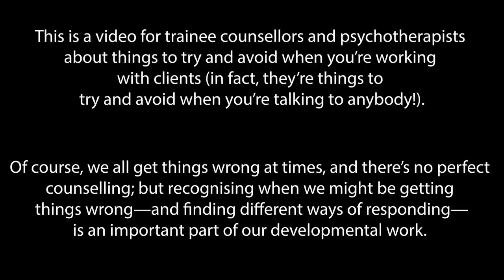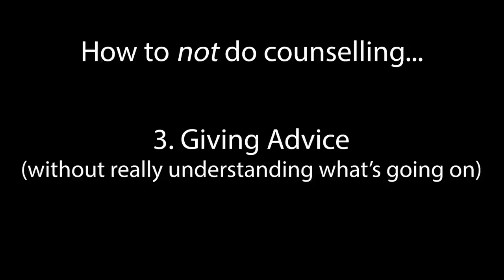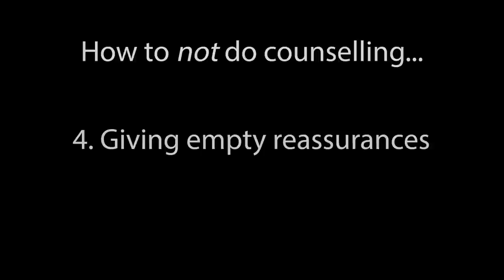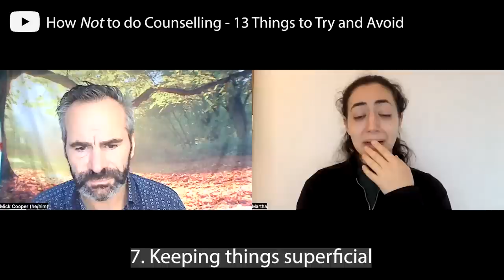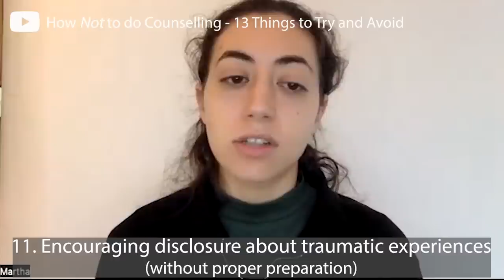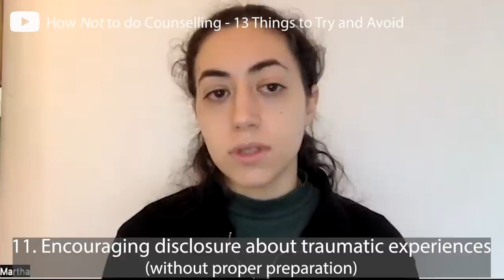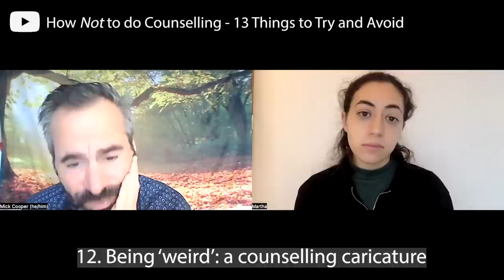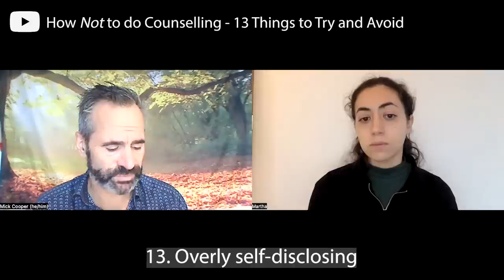How NOT to do Counselling: 13 Things to Try and Avoid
This is a video about how NOT to do counselling.

1. Talking too much
2. Prioritising your own curiosity/nosiness
3. Giving advice (without really understanding what’s going on)
4. Giving empty reassurances
5. ‘Colluding’ with the client
6. Being critical
7. Keeping things superficial
8. Blinding the client with theory
9. Being defensive
10. Doing things you’re not properly trained in
11. Encouraging disclosure about traumatic experiences (without proper preparation)
12. Being ‘weird’: a counselling caricature
13. Overly self-disclosing

The video is for trainees in counselling, counselling skills, and psychotherapy about things to try and avoid when you’re working with clients (in fact, they’re things to try and avoid when you’re talking to anybody!).

Of course, we all get things wrong at times, and there’s no perfect counselling; but recognising when we might be getting things wrong—and finding different ways of responding—is an important part of our developmental work.

Most of these vignettes exaggerate to make a point, but they’re all things that real clients have reported experiencing from their therapists.

Trigger warning: this video does show some particularly bad counselling practices. If you’ve had some painful or traumatic experiences in therapy itself, you may not want to watch.

The client, Martha (performed by an actor), is talking about her difficulties with her partner, who she finds ‘flaky’ at times, particularly when he recently dropped out of a friends’ wedding.’

A video of more appropriate ways of counselling with this client, from a contemporary person-centred standpoint, can be found

To find out more about my work, including books, training, and blogs on therapy, go to mick-cooper.co.uk -- I promise, my work does get better from here :)